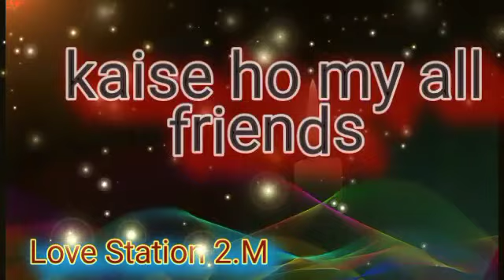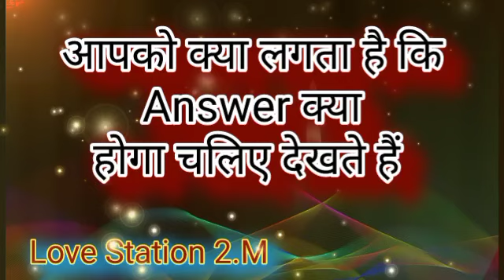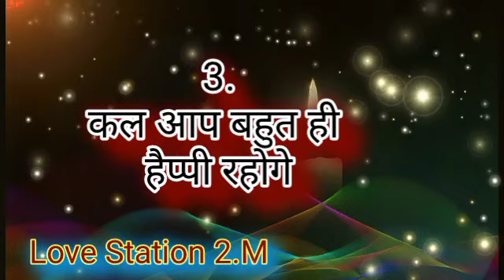aapka kal ka din Shukarvaar 24/02/2023|| Choose One Number || Love Quiz Game || Today Love Quiz Game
___________Topic Cover___________